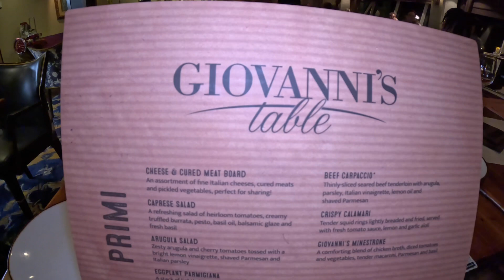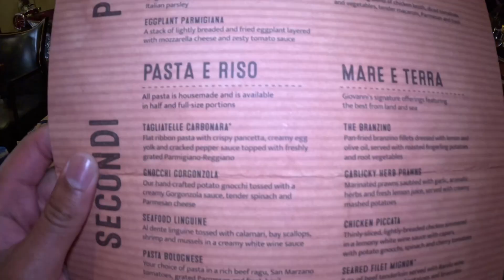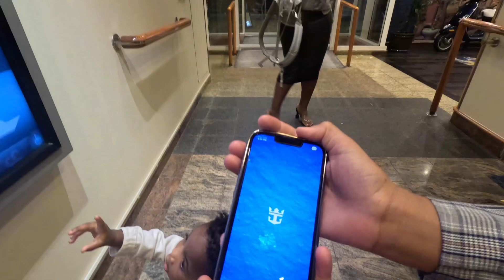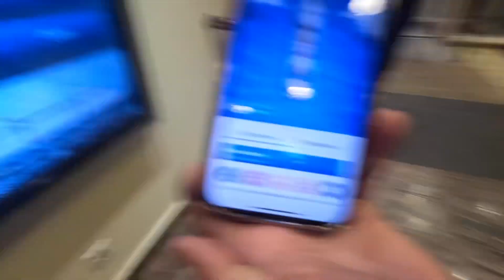Royal Caribbean | Adventure of the Seas | 1st Sea Day | Giovanni’s | Arcade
Hello JohnsonKrew fam! Join us for our 1st Sea Day aboard Royal Caribbean’s Adventure of the Seas! Today we got the opportunity to hang out by the pool, visit Giovanni’s Italian, specialty dining restaurant, and the kids got to play in the arcade!